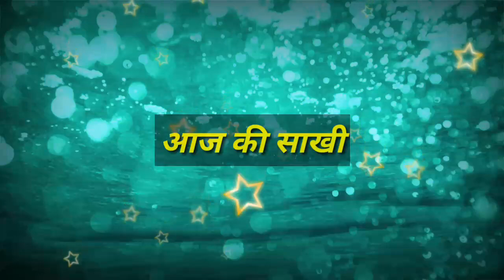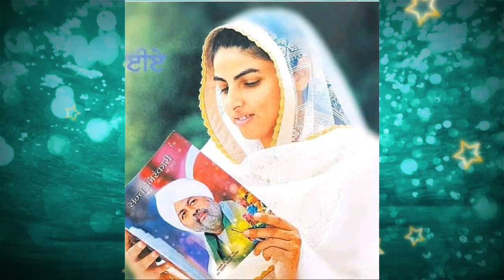आज की साखी सुनने के बाद आप भी कभी अधूरी भक्ति नही करेंगें || nirankari sakhi ||Anmol Saakhiyan